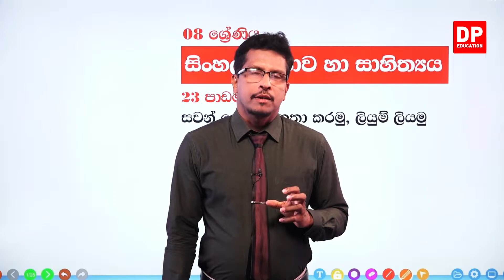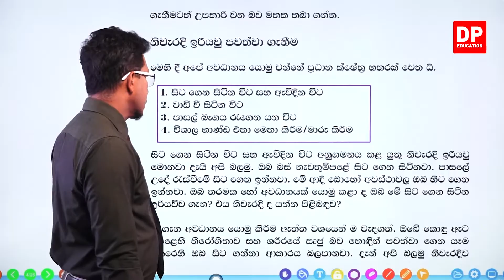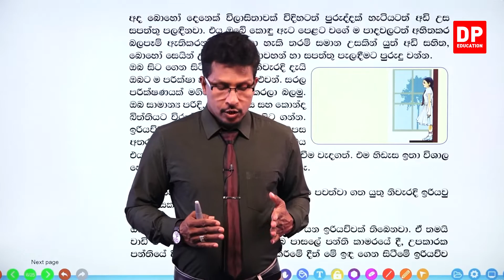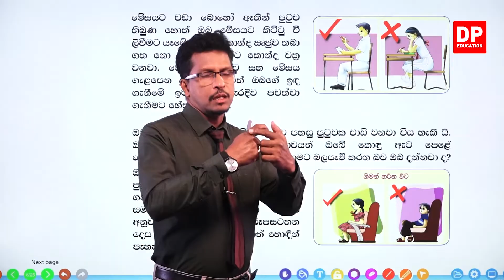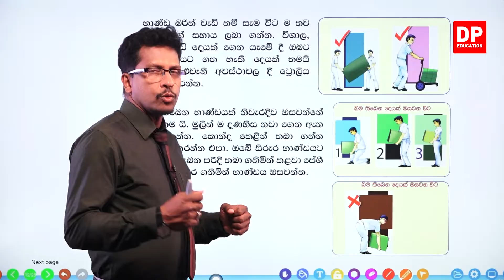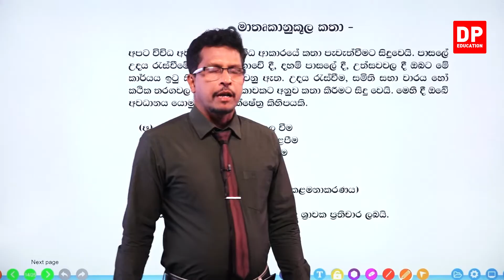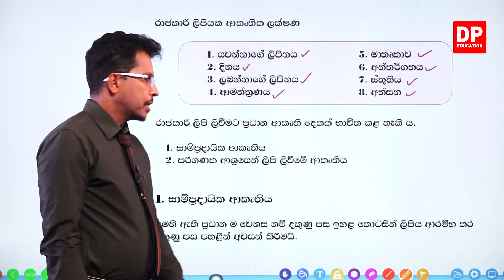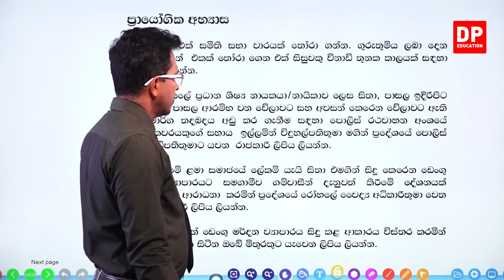23 වන පාඩම | සවන් යොමමු,කතා කරමු,ලියුම් ලියමූ - 01 වන කොටස | 08 වන ශ්‍රේණිය සිංහල භාෂාව හා සාහිත්‍යය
23 වන පාඩම | සවන් යොමමු , කතා කරමු , ලියුම් ලියමූ  -  01 වන කොටස  | 08 වන ශ්‍රේණිය සිංහල භාෂාව හා සාහිත්‍යය | Grade 8 Sinhala

ඔබේ දරුවට දැන් නිවසේ සිට සිංහල භාෂාව හා සාහිත්‍යය පාඩම් ඉගෙනීමට පාඩම් රැසක් DP Education YouTube චැනලයෙන් ඉතා සරලව හා රසවත්ව,  අධ්‍යනයට පහසු ලෙස සකසා ඇති අතර මෙම සිංහල භාෂාව හා සාහිත්‍යය පාඩම් නැරබීමට DP Education - O/L YouTube චැනලය Subscribe කරන්න.